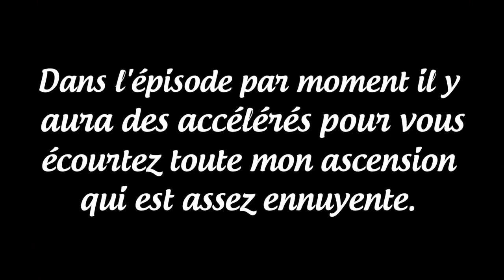Pokémon Version Jaune | Let's Play - Episode #17 : Le Boss de la Team Rocket.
Hey, nouveau Let's Play sur Pokémon Version Jaune sur Gameboy Color. Il est sorti le 16 Juin 2000 et il est édité par Nintendo et développer par Game Freak et c'est de la Stratégie/Jeu de Rôle. Un Let's Play très Kawai avec notre star Pikachu !

Dix-septième épisode où on arrive enfin au Boss de la Team Rocket et où entre temps notre rival apparaît avec notamment Jessie et James.

● Intro : Good Charlotte - The River ft. M. Shadows, Synyster Gates